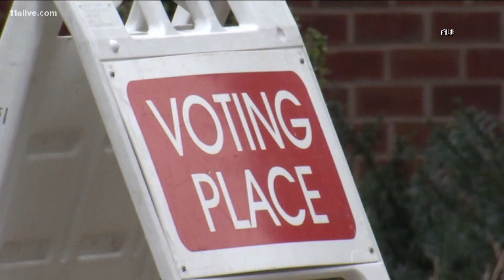Final preps underway in Fulton County ahead of early voting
Early voting begins next week across Georgia.